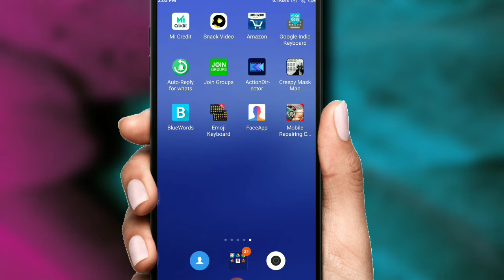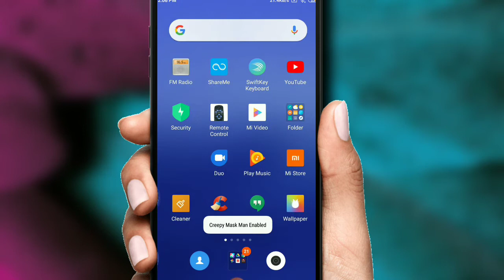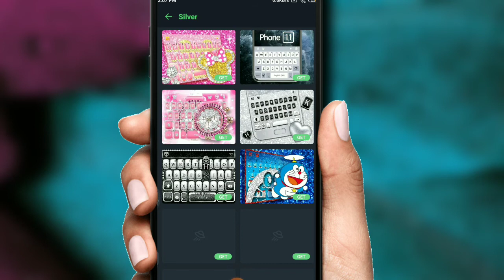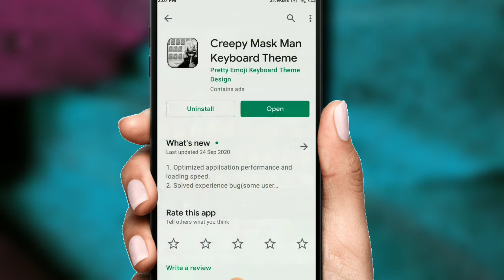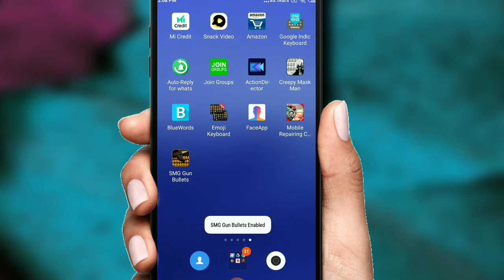Best Stylish Keyboard For Android 2021 |Keyboard Theme Change Kaise Kare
Dosto aaj ki is video me humne sikha hum apne keyboard ka theme kaise change kar sakte h!

~Cover Topics~
°How To Change Keyboard On Android
°How To Change Keyboard On Iphone
°How To Change Keyboard Language
°Keyboard Theme Change
°Keyboard Theme Change Kaise Kare
°Samsung Keyboard Theme Change
°Redmi Keyboard Theme Change
°Dark Keyboard Music
°Dark Keyboard On Android
°Dark Keyboard On Iphone
°Best Keyboard Theme

Video Editing
×KINEMASTER×

Thumbnail Make
×PIXEL LAB×

1. Ikson-Wanna
2. Hip Hop Rap Instrumental